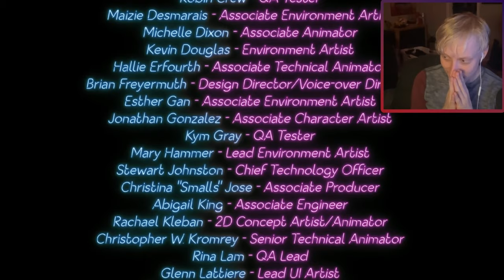The FNAF Experience! (FNAF Security Breach & Ruin Highlights/Best Moments)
THIS IS THE FNAF EXPERIENCE! Its chaotic and crazy and kind of scary... mostly chaotic and crazy and silly.

After finishing all of Security Breach and Ruin DLC its time we look back at all the best and scariest moments from the series in this highlights video. What was your favorite moment from this series? :)

If you're read this, I still miss my dad, Freddy Fazbear. :(